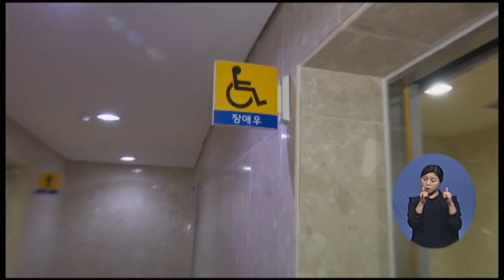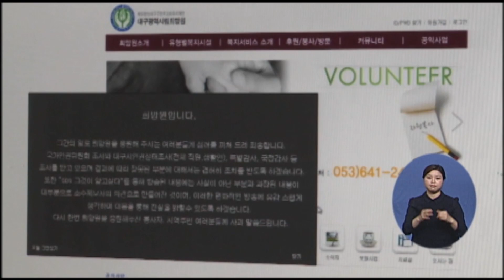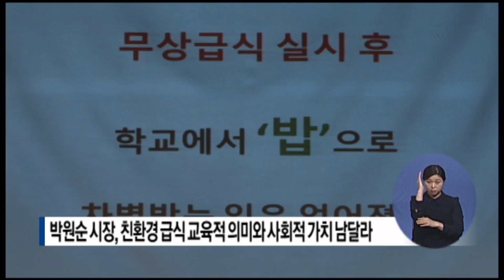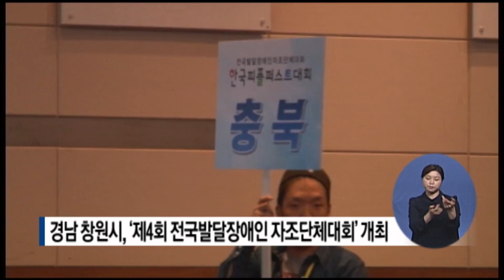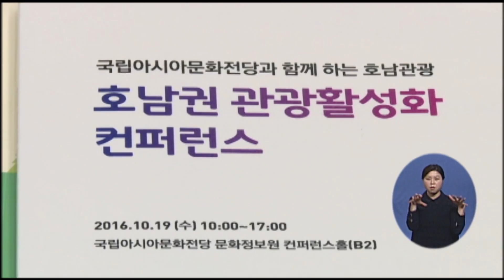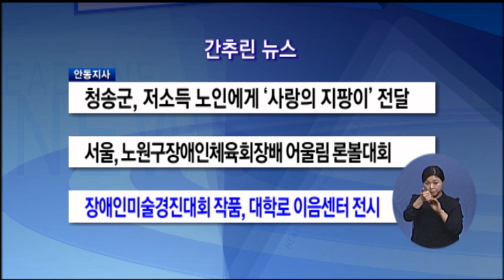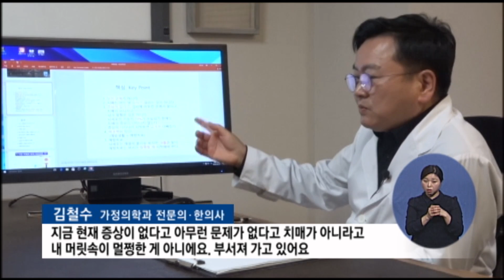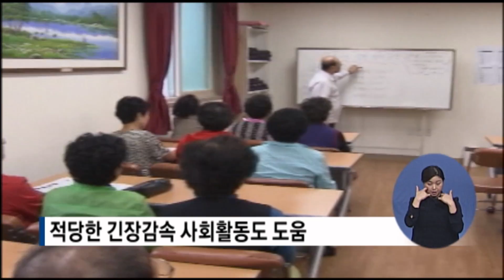복지TV뉴스 1266회 10월 25일 (화)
꿈과 열정의 무대 ‘전국장애인체육대회’/전남의 한 박물관, 이동약자 편의시설 제대로 설치됐나/대구지검, 대구시립희망원본격 수사착수/친환경 무상급식 토크콘서트/경남 창원시, ‘제4회 전국발달장애인 자조단체대회’개최/충북 청주, ‘제2회 장애인 가요제’ 개최/ 2016 호남권 관광활성화 컴퍼런스/경북도민일보, 제13회 안전지킴이 청소년 사랑 건강걷기대회/경북도민일보, 생태계 교란 외래어종 잡기대회 열려/제12회 조손가정돕기 무에타이 대회